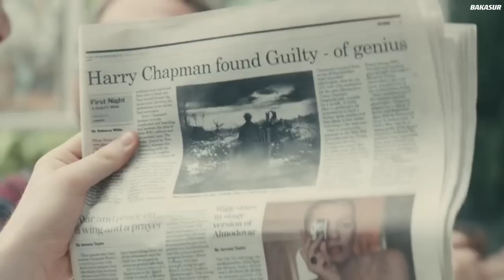Easy life full movie explained in hindi voice | hindi explanation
Filmi Explainer
Bollywood silver screen
Bollywood cafe
mr hindi rockers
filmi indian
only desi
movie explainer